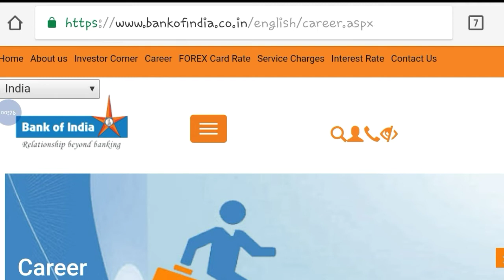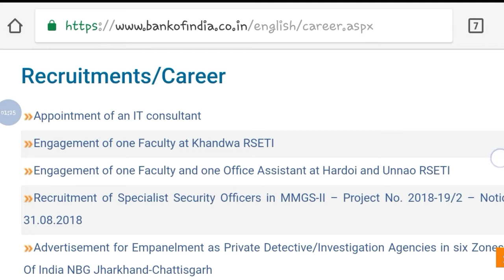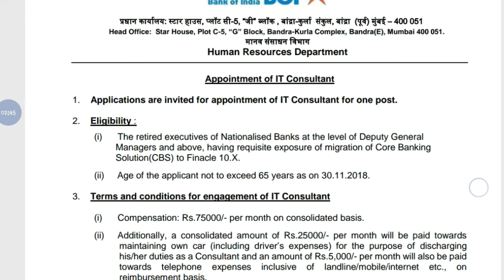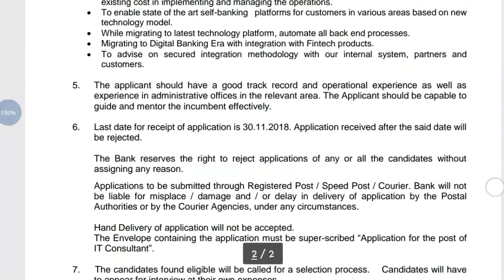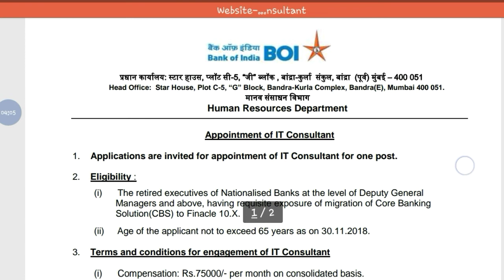Bank Of India Job Vacancy Notification || Private Bank Job || Apply Online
Hey guys!

This video all about Bank Of India Job Vacancy Notification || Private Bank Job || Apply Online || Government Job 2018 |Private company Job 2018| Latest job information| Sarkari Nakri 2018 Check my all latest videos subscribe my channel for watch more video and support this channel.